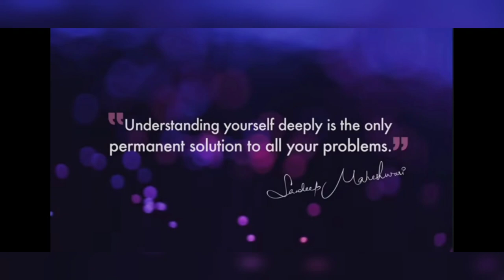M Taj Haider Photo December Year 2021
Taj Haider. Taj Haider Photo, Taj Haider Star, M Taj Haider, Taj Haider